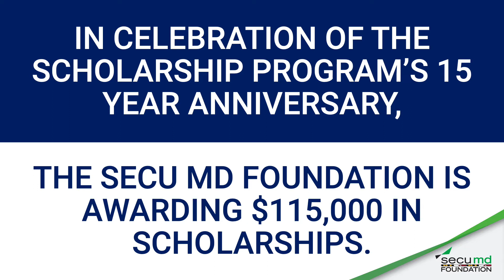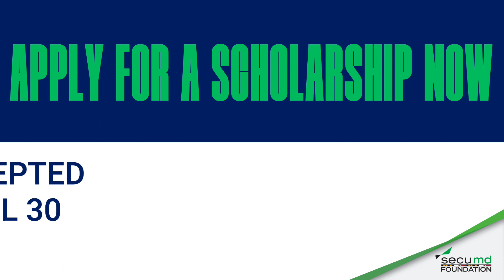SECU MD Foundation 🎓 Past Scholarship Winners: Holly | SECUMD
In 2021, to celebrate 15 years of giving out scholarships, the SECU MD Foundation is giving out $115,000 in scholarships.